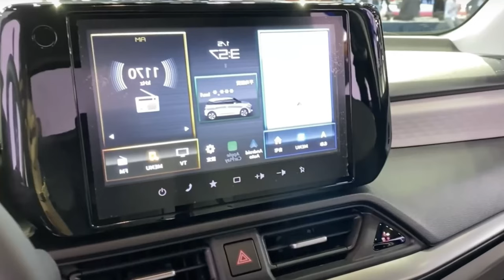Nuevo SUZUKI SWIFT 2025 será 4x4 🔥 ¡Confirmado!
¡Prepárate para sorprenderte! El Suzuki Swift 2025 ha dado un salto evolutivo y ahora llega con tracción en las cuatro ruedas. ¿Qué más novedades trae esta nueva generación?   En este video te adelantamos algunos detalles y te mostramos las primeras imágenes del nuevo Swift. ¡No te lo pierdas!